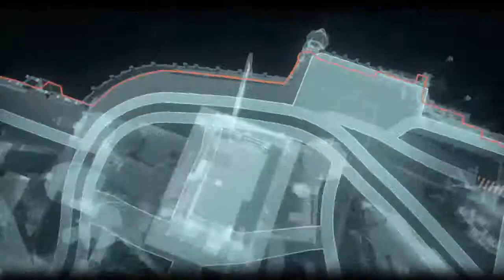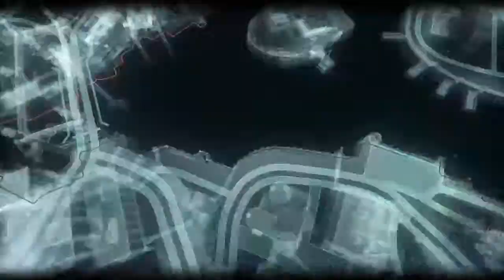Batman Arkham Knight - Le cochon fou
Bienvenue pour cette nouvelle video sur Batman Arkham Knight et on se retrouve pour la mission secondaire du cochon fou je vous laisse decouvrir bonne video et pense au like et abonne toi ma P'tite Biloutte